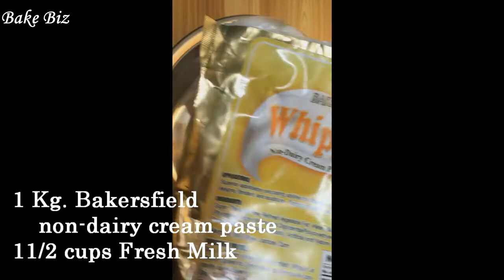2 Ingredients Icing/Frosting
Birthday Cake Icing
Cupcake Frosting
Cake Filling

I personally used this frosting when I make birthday cakes for it could stand
at room temperature for a longer time. This will never fail you when you have orders to make 😊.

upcoming vids.

HAPPY BAKING!